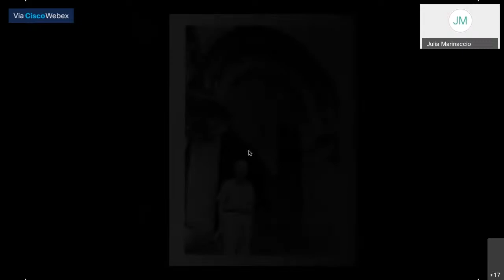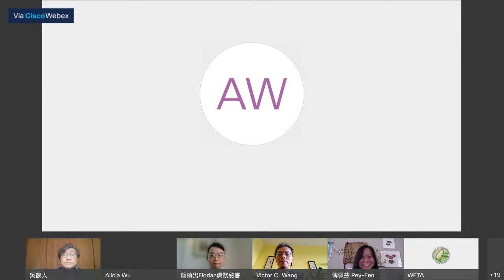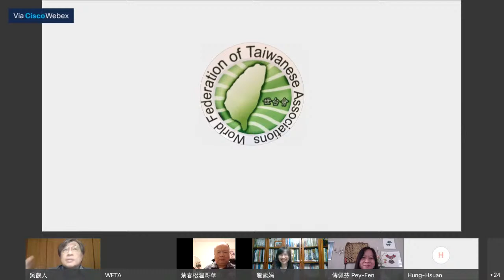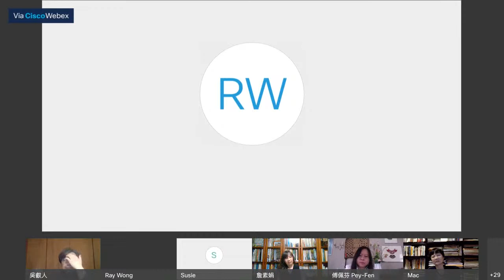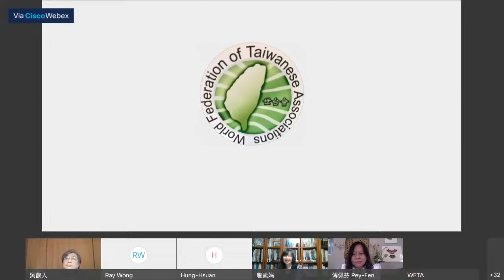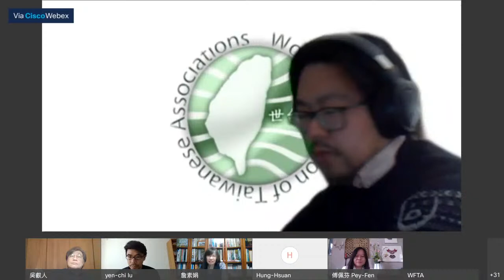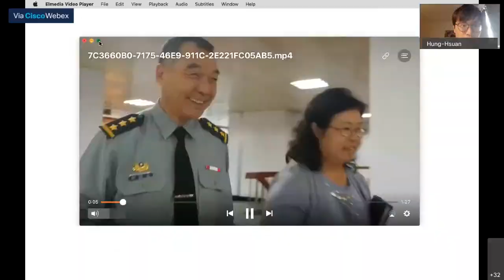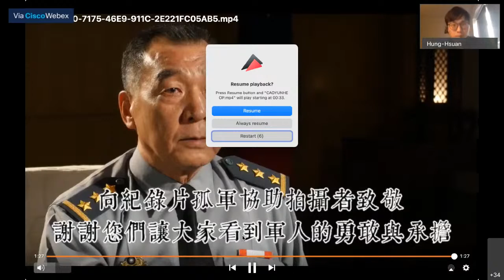WFTA 世台會【曹院士的隱藏文本】講座：多桑時代的台灣人圖像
曹永和、史明與李登輝三位先生，都出生於日本大正年間的台灣，受到大正浪漫的民主啟蒙，具有深厚的智識底蘊。日本時代之後，三人走上不同的道路是時代的沉重，也代表著台灣菁英在政權轉變之後不同的認同與決定。
他們被稱為是台灣的「多桑世代」，出生時為日本人，青年時期被認同為「中國人」，卻窮盡一生在不同的政權交迭以及身分認同的掙扎下以自己的方式活出台灣人的光采。

本次座談很高興邀請到導演陳麗貴來和我們分享這部記錄片完成的過程以及企圖。同時也邀請到曹永和老師的兩位學生，中研院台史所的詹素娟與吳叡人教授，共同向我們介紹這位史學家的人生行徑、世代角色、學術脈絡的形成、以及提出「台灣島史觀」的意義。

【時間】 2021 年 03 月 20 日（星期六）13:00-15:00 (歐陸時間)、20:00 - 22:00 (台灣時間)、08:00 - 10:00 (美東時間)
【主持人】傅佩芬（世界台灣同鄉會聯合會會長）
【與談人】
   陳麗貴（【曹院士的隱藏文本】導演）
   詹素娟（中央研究院台灣史研究所副研究員）
   吳叡人（中央研究院台灣史研究所副研究員）

主辦單位：世界台灣同鄉會聯合會 The World Federation of Taiwanese Associations, WFTA